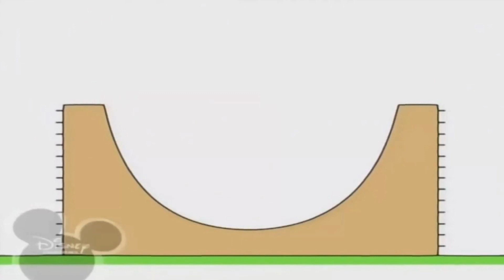2 лютого 2021 р.